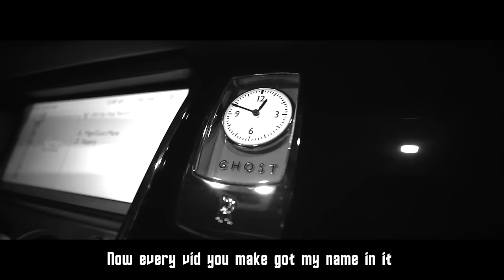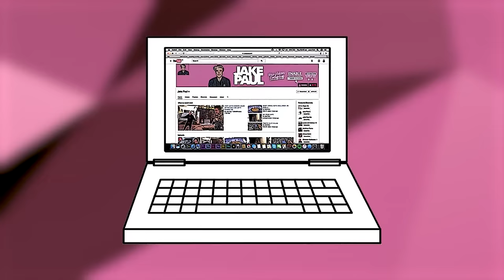Logang Sucks (DISS TRACK) Official Music Video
[Intro]
Hah, sorry Logan
I have to diss you
You started it
But I'ma finish this
Also I did this in one day

[Chorus]
Help me help you make a better song bitch
Numbers don't lie, the Logang is shit
And Why Don't We is the Walmart One Direction
The Jake Paulers on top and we stay flexin'

[Verse 1]
You know is Team 10
And you know I stay reppin'
Why all your vlogs look like mine, reflection
I see you talking trash
About the song we made
We did it in one day
You had to spend 60K
Turn on you radio Kiss FM
Just hit us with a play
Only thing worse than your song is the Logang
And Why Don't We talk about
How your just a rebound
David came to you after AJ Mitchell wasn't down
Did I just go there?
That's just my warm up
Mr. Donald Trump hair
I don't really flippin' care
I'ma snap on the beat
So everyone knows not to mess with me
Yes you do movies
But are you on Disney?
Bitch, this is a marathon not a sprint
You was poppin' on Vine
But now your content is shit
That's why you dropped a song
And text me to promo it
You was on top
What happened, Mr. Fit?
Now every vid you make
Got my name in it
This my second song
But I'm already hall of fame with it
Yeah, we both got Lambos
But you don't know how drive that shit
Hate it or love it the underdog on top
And I will never stop
Like I'm running from the cops

[Verse 2]
Now let me help you out
I'ma roast myself now
You got more followers on Instagram, wow
I thought like for 20 minutes of how else I can roast myself and that's all I got
But I'm sorry Logan
JK, I'm never sorry
You thirsty for the views
Call it Kalahari
You the Karate Kid
And I'm Mr. Miyagi
You just a Prius
And I'm a Bugatti

CYA TOMORROW!!